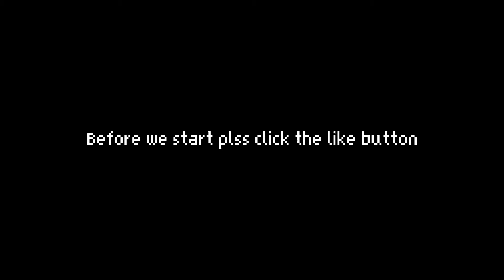COOLEST PVP TEXTURE PACK FOR MCPE 1.18!